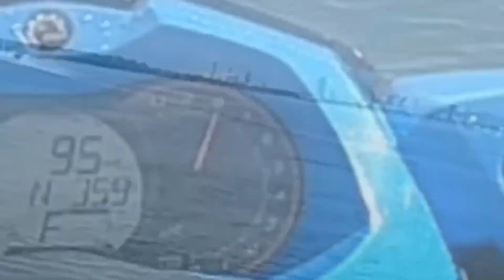Winter is over!!! Is Climate change real?!? Global warming a myth???